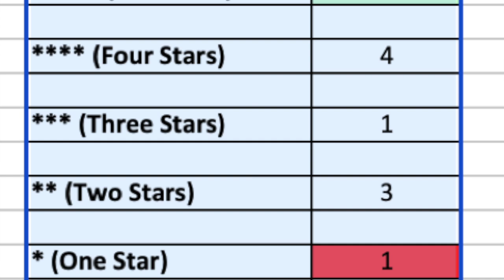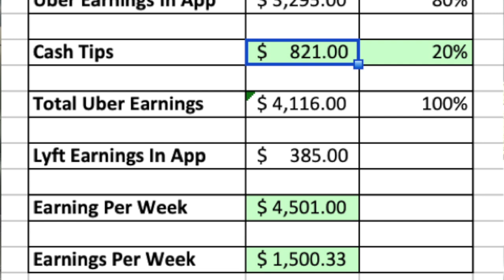Diary of a New Uber Driver in Dallas, Texas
RSG contributor Jay shares a fellow Uber driver's story, specifically- how this Dallas, Texas driver made so much money just from tips by doing this one thing.